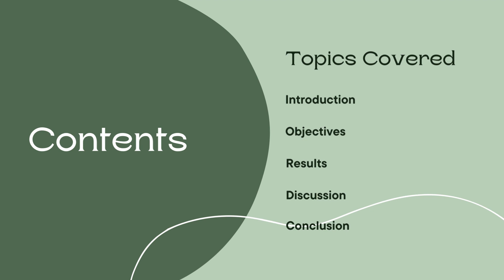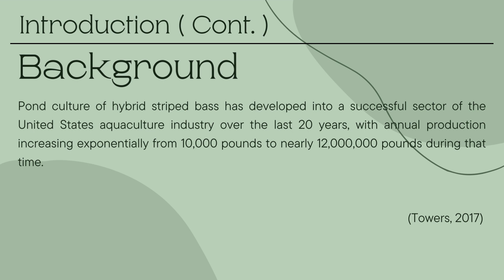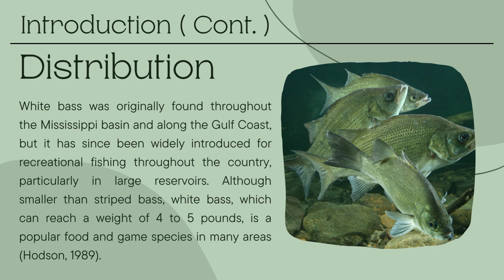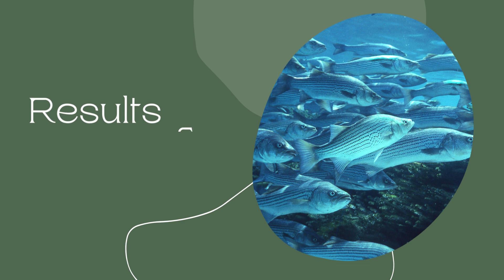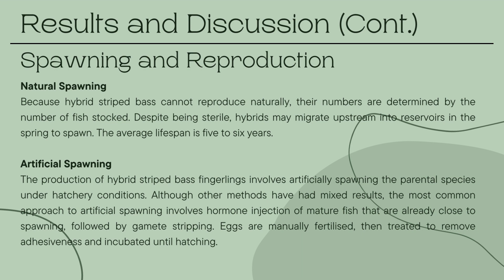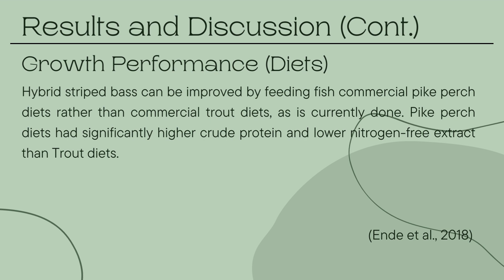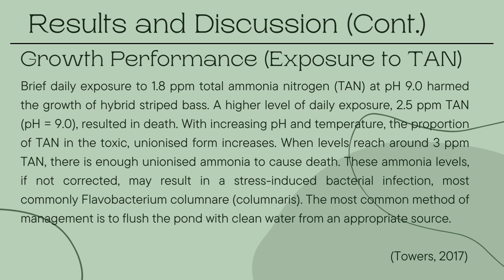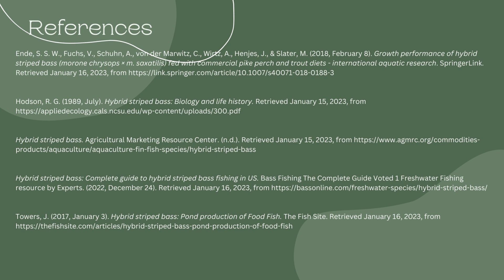The Hybridization Between Striped Bass and White Bass